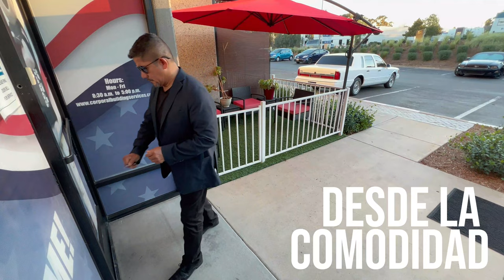HOMENAJE - CHRISTIAN GUTIERREZ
Thank you to everyone at CBS who contributed to this video!
We always promote: "Attitude, Commitment & Leadership""

N° 853037 State Contractors License